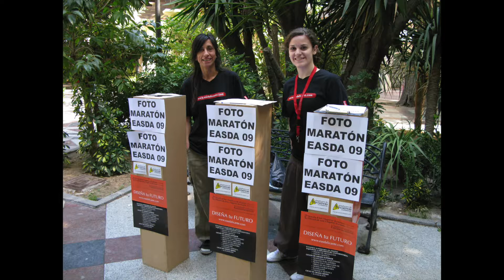10 años de fotomaratón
Este 2019 el Fotomaratón de la EASDA cumple 10 años, y como no podría ser de otro modo, le hemos realizado un pequeño homenaje a través de la recopilación de fotos realizadas durante la actividad durante sus diez años.